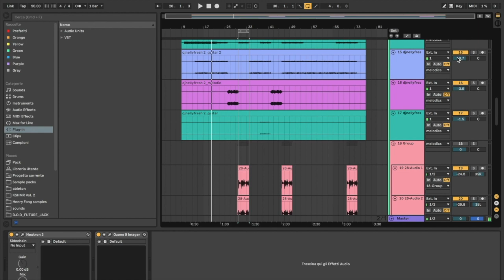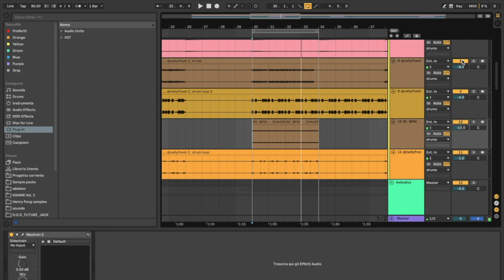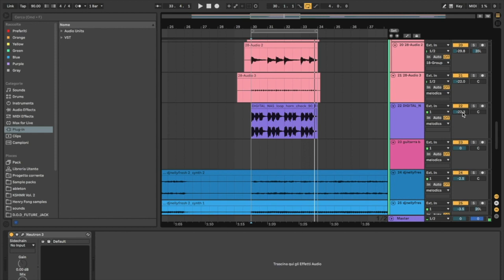COMO SABER SI TENGO UN BUEN BALANCE EN MI MEZCLA?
Esta semana hablaremos de como tener un buen balance en tus mezclas